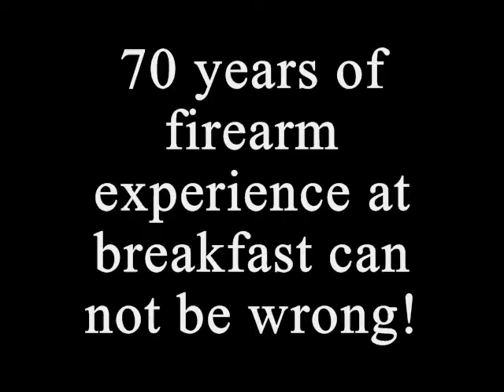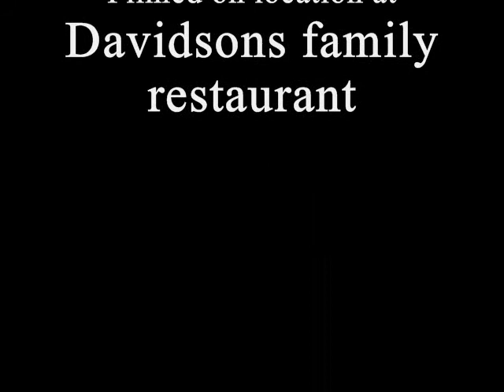Sig P320 is coming to breakfast! (extended version)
Video made for the 'Sig p320 is epic' contest.  (extended version)
Didn't make the final 10.  I think the others might work at Pixar, Disney, or Universal, due to the video quality.
Was fun to make (in 5 days)  Thanks to everyone involved!